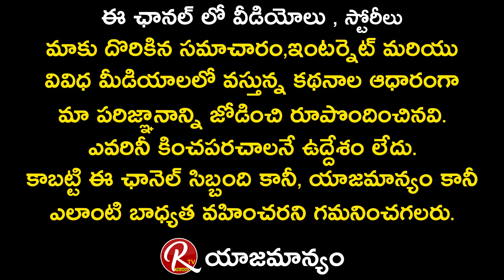Bigg Boss 5 Public Talk | Who Will Win In Bigg Boss 5 Telugu | Shanu | Sunny | BB5 Public Talk | RTV